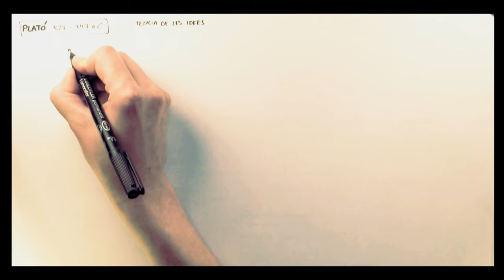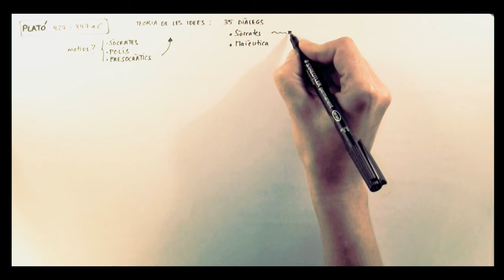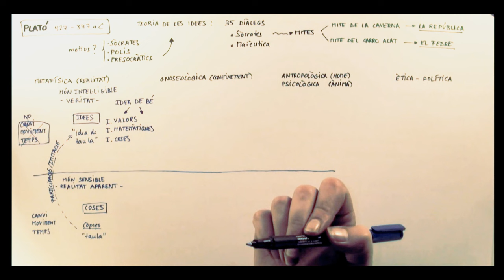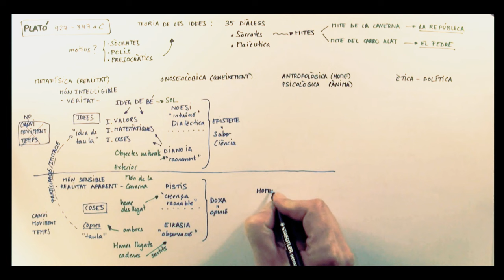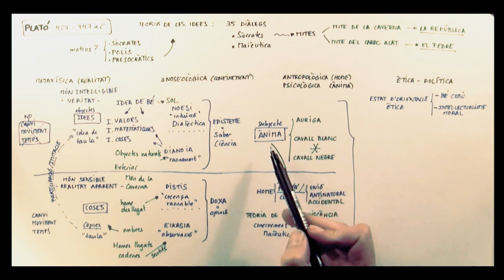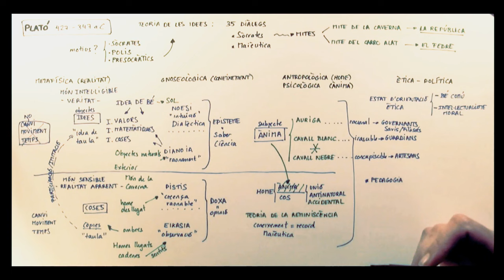Filosofia de PLATÓ (Català)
Esquema audiovisual del pensament de Plató.
Podeu obtenir els llibres citats a través dels enllaços següents:
La república